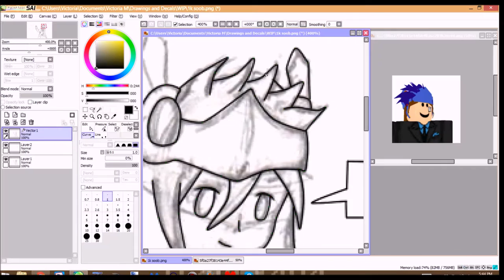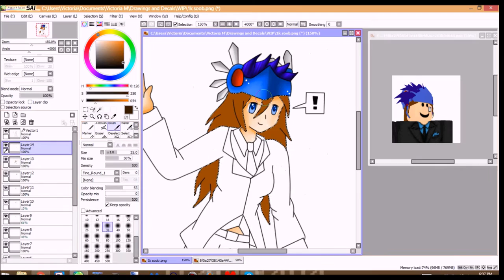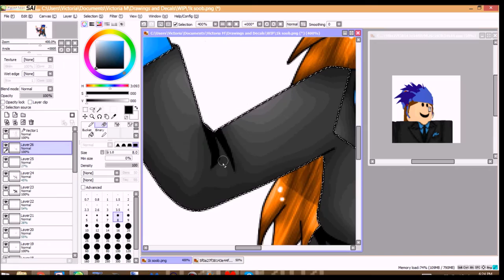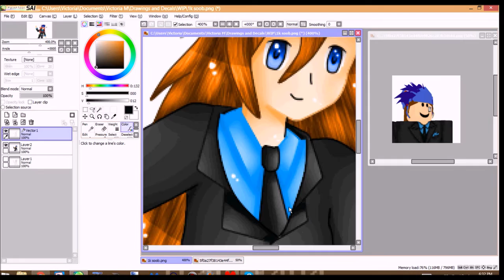1,000 Subscribers!!! Speed Paint - December Shui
I don't usually put speed paints on this channel, but just because I reached 1,000, This is the only time I will put a speed paint
Btw I am not bragging or showing off in a way in this video.  I just want to share December, my DB character
If you have anything mean to say, please do keep it to yourself, or else I will remove your comment
If you want to rewrite her moves without my permission, you do not have the right for it because December belongs to me and I can make the decision if I want her moves to change.

Constructive criticism is welcome.  Rude, offensive, and profanity comments towards me or other people will be removed.  Repeated action will result in a channel ban.